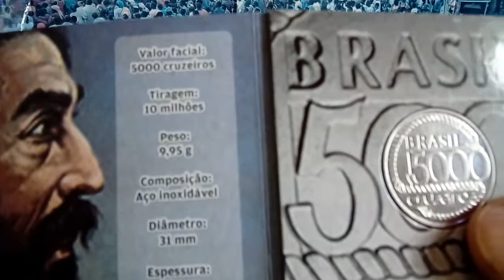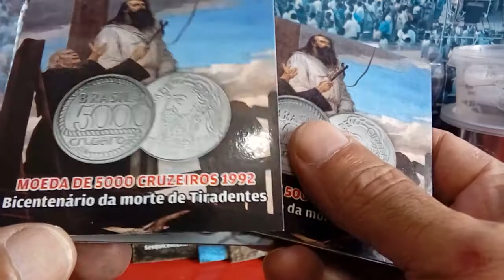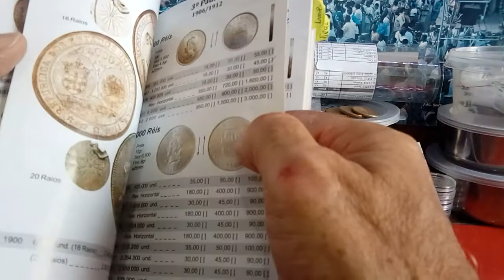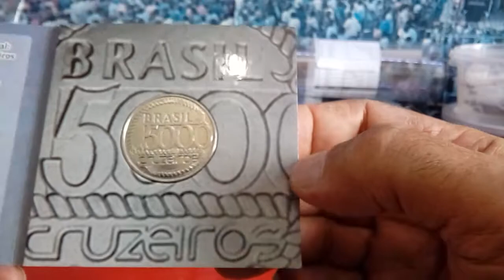5000 Cruzeiros 1992 Tiradentes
5000 Cruzeiros 1992  Tiradentes
Moeda comemorativa de 2º Centenário da morte de Tiradentes-1992
Composição: Aço Inoxidável
Peso: 10gr
Espessura: 31mm
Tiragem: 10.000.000